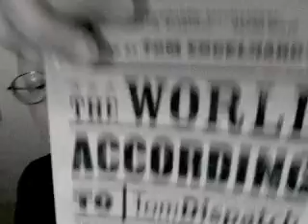The World According to Tom Dispatch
America in the New Age of Empire is the subtitle of this fascinating collection. Edited by Tom Englehardt this book chronicles in depth some of the under-covered stories of the late unlamented Bush regime. Probably good preparation for the continuing story of American Empire as it lumbers into the future.